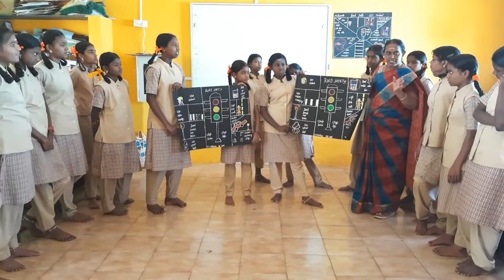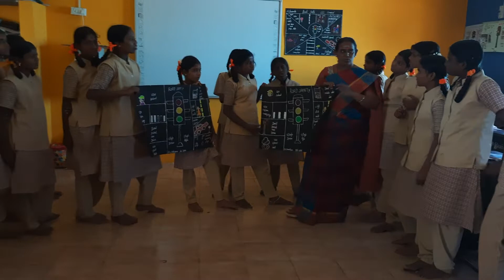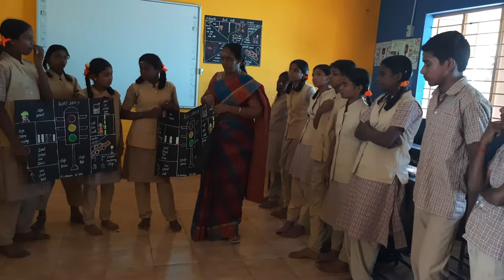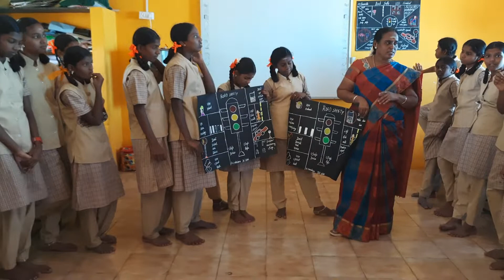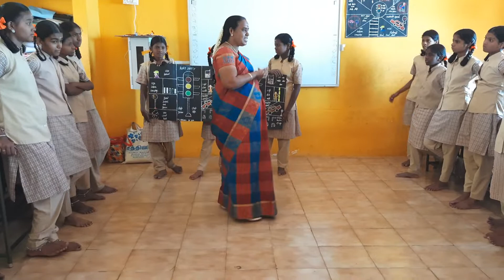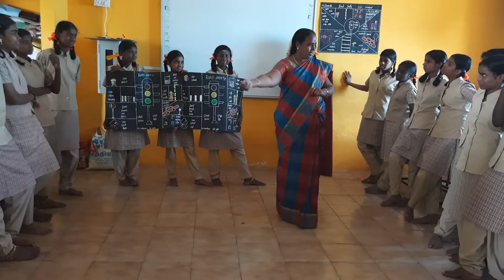Road safety ,street smart ,Sunstrok Home safety taught & 8th standard students activity ♥️